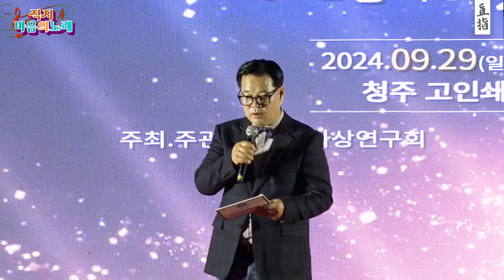축하무대 서비결 그대와 나의 희망 타이틀곡 직지 (마음의 노래) 정신문화 꽃으로 피우다 주최 :직지사상연구회 후원:BTN불교TV 가릉빈가소리 청주 고인쇄박물관 광장20240929